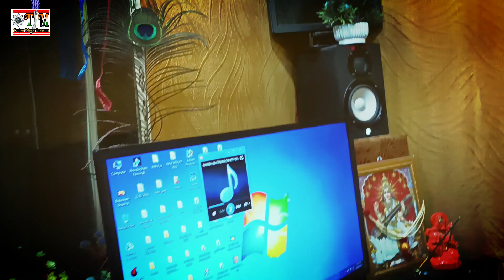VIDEO_SONG ओठलाली के फेरा में छुटी अरग के बेरा Manish Matanjali सुपरहिट छठ गीत 2022 न्यू विडिओ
Allbum :- Othalali Ke Fera Me Chhuti Arag Ke Bera
► Song :- Othalali Ke Fera Me Chhuti Arag Ke Bera
► Singer :- Manish Matanjali
► Lyrics :- Sajan Diwana
► Music On :- Tarjan Music Presents
► Religing :- Sajan Diwana
► Video :- Sajan Diwana
► Company/Label :- Tarjan Music Presents
► Recording :- Sajan Digital Recording Studio Bakhtiyapur ( Patna ) 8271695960
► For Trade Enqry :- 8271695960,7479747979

Tarjan Music Presents
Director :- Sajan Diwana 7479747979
Digital Head :- SONU G.M.T 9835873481
Digital Partner :- Culture_Machine2

Tarjan Music Presents ~ Pvt Ltd Music Production ___ All India Reserved .